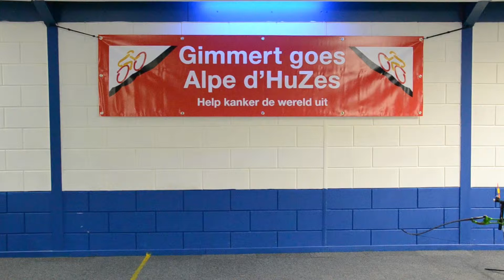2015 03 31 Omroep Kontakt Laarbeek Schieten tegen kanker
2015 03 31 Omroep Kontakt Laarbeek Schieten tegen kanker